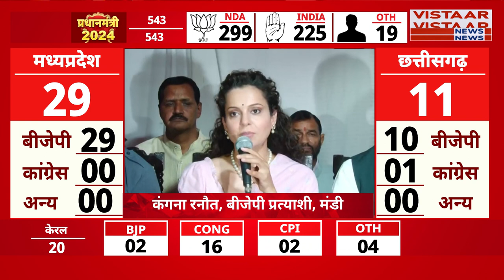Lok Sabha Election Results 2024: Kangana Ranaut ने लहराया जीत का परचम, बोलीं- ये जीत है सनातन की...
बीजेपी उम्मीदवार और बॉलीवुड एक्ट्रेस कंगना रनौत ने हिमाचल प्रदेश की मंडी सीट से धांसू जीत हासिल की है. एक्ट्रेस ने कई हजार वोटों से लीड लेकर अपनी जीत दर्ज की है. कंगना की जीत के बाद एक्ट्रेस के परिवार में जश्न का माहौल है. उनके फैंस भी खुशी से झूम उठे हैं.

 BJP candidate and Bollywood actress Kangana Ranaut has achieved a stunning victory from the Mandi seat in Himachal Pradesh. With a lead of several thousand votes, the actress has secured her win. Following Kangana's victory, there is a festive atmosphere in her family. Her fans are also ecstatic with joy.